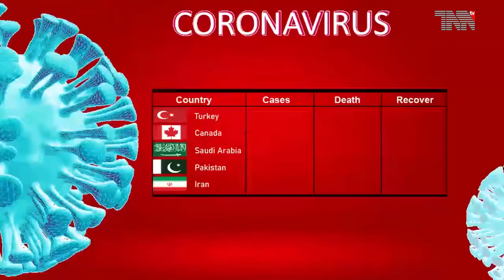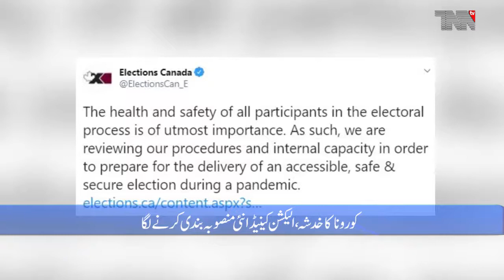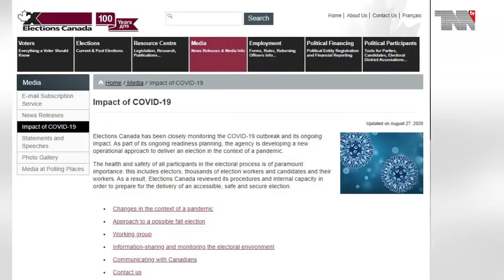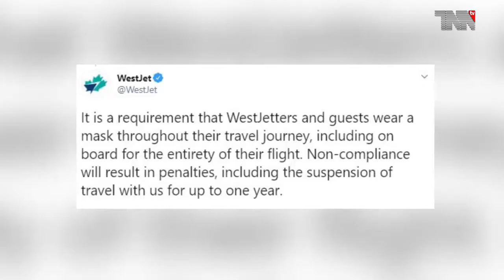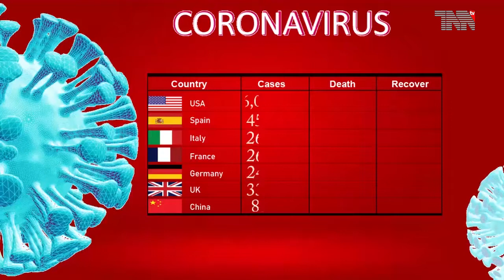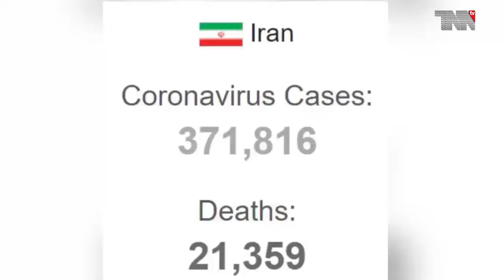Canada Top Stories 29-08-2020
WestJet institutes 'zero tolerance mask policy,' violators face 12-month travel ban

Ontario's Stage 3 reopening brings no surge in COVID-19 cases after 4 weeks

Federal election during pandemic could turn to 2-day weekend voting: Elections Canada

Canada Coronavirus: 127,506 Cases and 9,108 Deaths

Coronavirus Update (Live): 24,935,925 Cases and 841,838